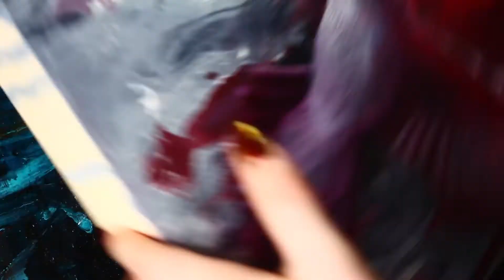Bleeding Red Jay - OIL PAINTING TIME LAPSE - Surreal Bird Art by Danielle Trudeau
Want to learn how to paint? Keep up to date with my lessons, classes and tutorials by signing up for my Mailing List.

Sign up and receive my list of 5 Brilliant Ways to Improve Your Artwork!

Welcome to another video! Join me while I paint a piece titled "Tend To Your Own".

►► Interested in a deeper, more detailed explanation of how to paint? ◄◄
I have eBooks available with full instructions including paint mixing, techniques and more!

Materials Used:

Paint:
Winsor & Newton Winton Oil Colour Paint
Gamblin Artist's Oil Colors

Mediums and other liquids:
Winsor & Newton Liquin Original
Mona Lisa Linseed Oil
Mona Lisa Odorless Paint Thinner
Gamblin Gamvar
Mona Lisa Gold Leaf Size Adhesive
Gold Leaf (Imitation)
Gold Leaf (Genuine)
Liquitex White Gesso